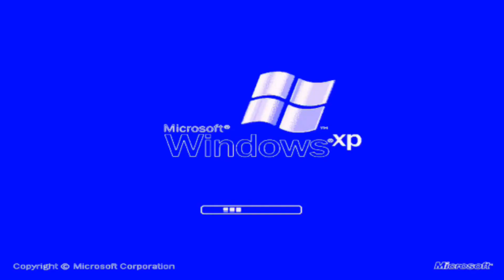Preview 2MWXP Effects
Why Do I Keep Making The Effects Wrong? That freaks me out!